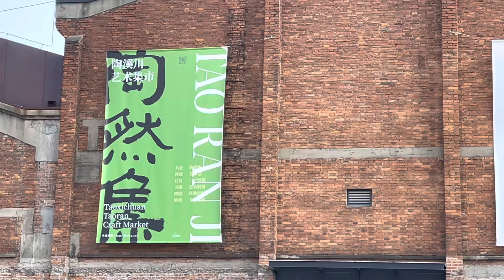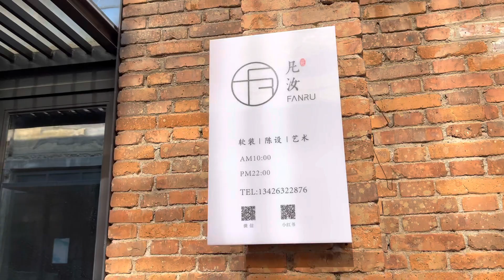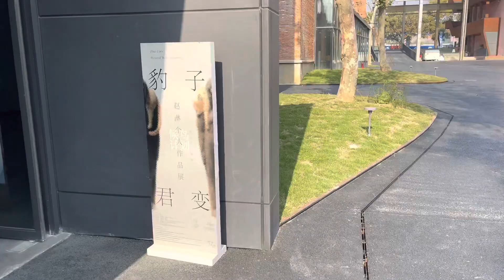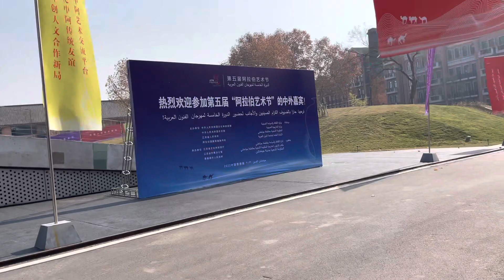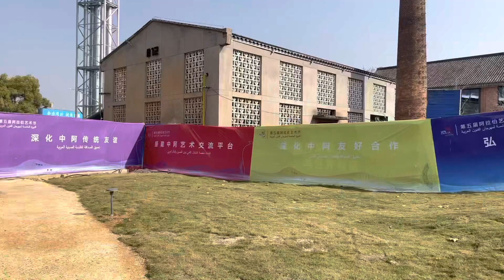实拍，景德镇的陶溪川，2023年1月